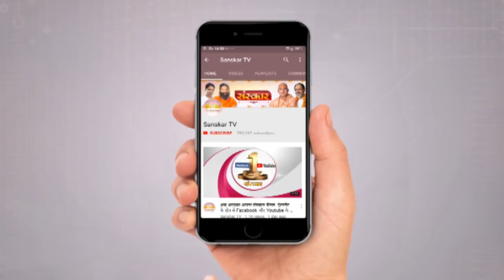जहां मेरा-मेरा वहां महाभारत और जहां तेरा-तेरा वहां रामायण || राजराजेश्वर गुरुजी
देखिए और सुनिए राजराजेश्वर गुरुजी के सदुपदेश . . . जहां मेरा-मेरा वहां महाभारत और जहां तेरा-तेरा  वहां रामायण।।
Watch Pujya Rajrajeshwar Guruji Sadupdesh